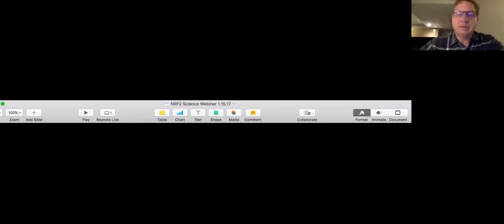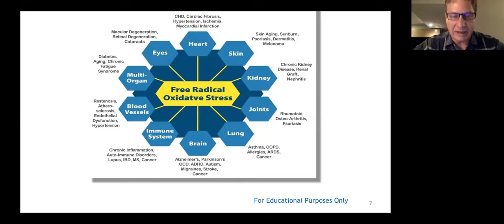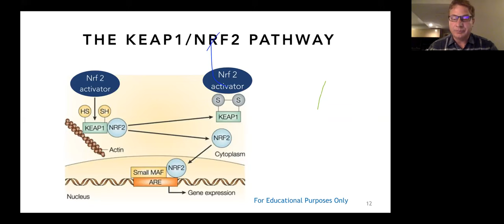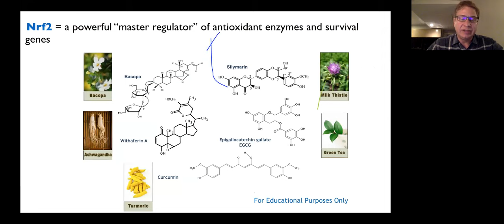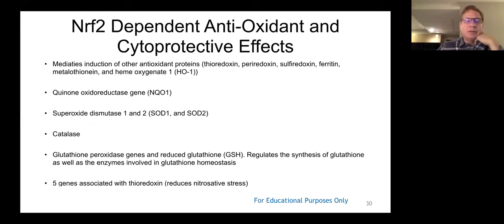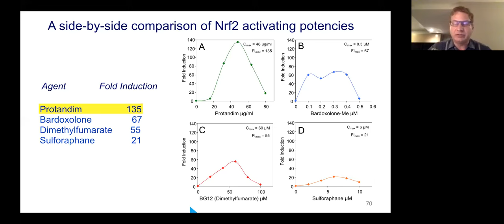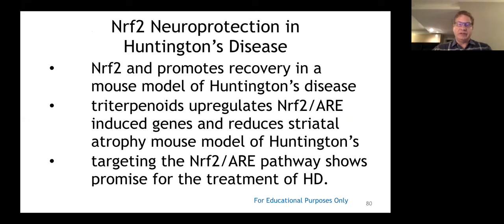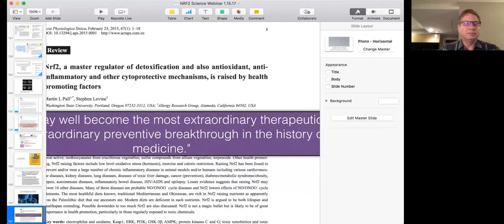Weekly Lifevantage Zoom Training - 3/19/17 Resolving Concerns & NRF2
Stu Brodie teaches how to resolve concerns and Dr. Mark Gordon discusses NRF2